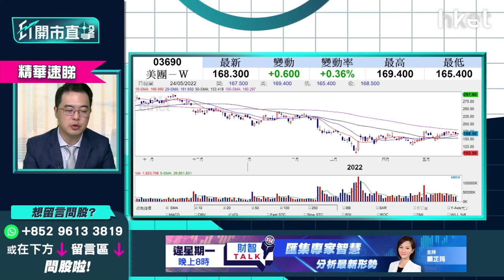【ET開市直擊】（精華）美團3690下挫逾3% 持貨宜搵位趁早走？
**重溫《開市追揸沽》阿里、快手業績前瞻   美國減關稅救通脹？**